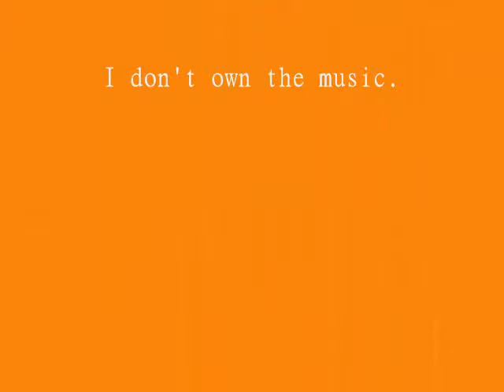NiceNienke Picture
A request from a lovely beauty Guru, NiceNienke. I love watching her videos. If you want to see someone who makes both entertaining and wonderful videos, I strongly suggest that you check out her channel Here is the